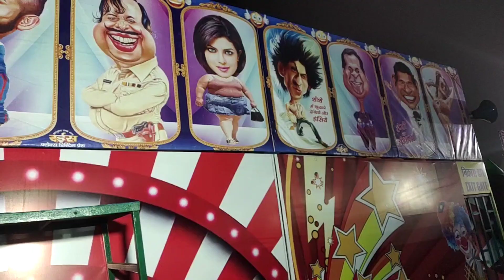Bhabhi k sath first mela😊|| Bhopal utsav mela✨|| 2024 vlog || PRETTY GIRL DIKSHA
vlog
vlogs
family vlog
bhopal utsav mela
bhopal mela
bhopal mahotsav mela
mela vlog
pretty girl vlog
pretty girl diksha vlog